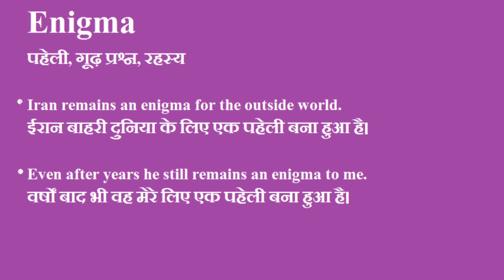Engima ka hindi me matlab|Engima meaning in Hindi